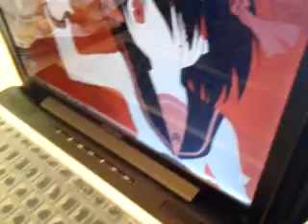fucking with dude in subway eatfresh lol